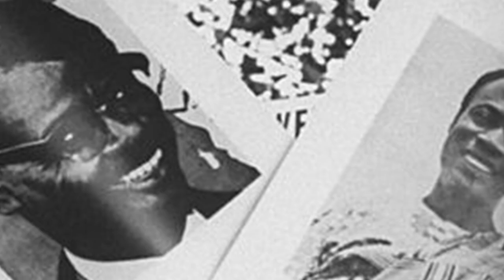where did we land TRAILER | THFF 2020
where did we land is an ongoing experiment interrogating the effect of images of anti-black violence produced and reproduced in film and media. This iteration takes the form of a visual essay that explores the complex and, often adverse effects, of such images in film as a tool for fostering solidarity. The film features 900 abstracted still images that span the Diaspora, both spatially and temporally, accompanied by a spoken text that features words from Tina Campt, Saidiya Hartman, Rooney Elmi, Guy Debord and Susan Sontag.

where did we land screens as part of Inglan My Inglan: United Kingdom Shorts on Saturday, February 8 at 6:00pm.

DIRECTOR: Rabz Lansiquot
COUNTRY: United Kingdom
LANGUAGE: English
DURATION: 30 minutes
YEAR: 2019
Genre: Experimental
TYPE: Short Films